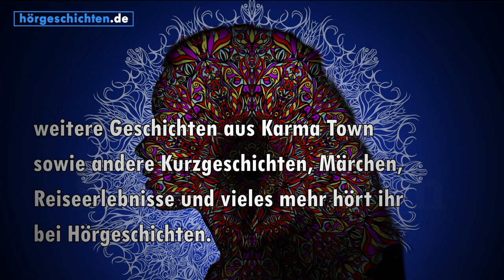[Hörbuch] Eine heilige Vielfaltigkeit - [Kurz]Geschichten aus Karma Town - Urban Fantasy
Was kommt nach dem Tod? Gibt es ein Leben danach? Das sind Fragen, mit denen sich die Bewohner*Innen Karma Towns schon lange nicht mehr beschäftigen. Es gibt wichtigeres.
Zum Beispiel für Gott, der oder die ein Problem mit der Selbstdarstellung hat, oder war es die Selbstwahrnehmung? Gut, dass es da psychiatrische Hilfe gibt, wenn sich nur nicht die halbe Stadt verschworen hätte andauernd in die Sitzung zu platzen...

Eine humoristische Kurzgeschichte aus der psychedelischen Fantasy Welt von Karma Town.

Wir bei Hörgeschichten lieben Geschichten und deswegen stellen wir gerne immer wieder kurze Texte noch weniger bekannter Autor*Innen vor. Es gibt so viel zu entdecken. Statt einem ganzen Hörbuch gibt bei uns Hörgeschichten...